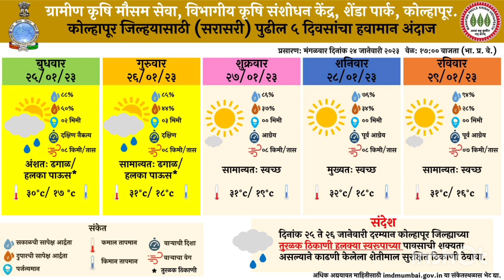कोल्हापूर, सांगली सातारा जिल्हा: २५ व २६ जानेवारी रोजी हलक्या स्वरूपाच्या पावसाची शक्यता...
Created by InShot कोल्हापूर, सांगली सातारा जिल्हा: २५ व २६ जानेवारी रोजी हलक्या स्वरूपाच्या पावसाची शक्यता...